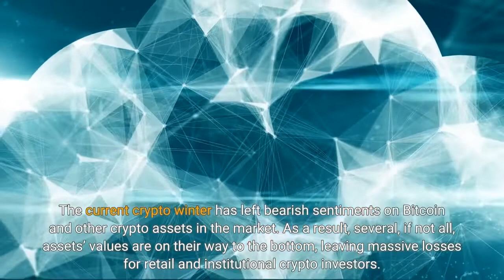Bitcoin Bear Market Not Turning Bullish Anytime Soon Report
The current crypto winter has left bearish sentiments on Bitcoin and other crypto assets in the market. As a result, several, if not all, assets’ values are on their way to the bottom, leaving massive losses for retail and institutional crypto investors. Experts have released several speculating analyses regarding the ongoing bear market, including the condition of Bitcoin and possible future expectations. Bitcoin price remains at the $19k level, never exceeding $24k in the past months. Following the ongoing price trend, a prolonged decline is possible. Market analytics believe the Bitcoin market may not end soon with the current trend. A CryptoQuant analyst said the lack of demand for Bitcoin is one of the signs that the asset prices are not increasing soon. The analyst highlighted the rate of funding in the BTC futures market. He explained that BTC funding rates became negative when Bitcoin price fell from the $22k level and remained at the $19k level. The CryptoQuant analyst further noted that the metric’s values are notably lower in 2022 than in 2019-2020. It indicates a low demand and activity in the futures market, which causes a consolidation period and range phase. The analyst advised close monitoring of the metric’s values, particularly in the short-term, giving reasons. He said extreme negative values might increase the possibility of a short-squeeze, which could cause a price reversal for the cryptocurrency. Another CryptoQuant analyst said the on-chain participants’ short-term sentiments are still bearish. The analyst explained the bearish sentiments exist because Spent Output Profit Ratio (SOPR) for the short-term is below one (1). The analyst said everyone who purchased Bitcoin holdings after December 2020 BTC high is at a loss. For this reason, it would be hard for long-term holder SOPR to turn positive soon. In the current market, short-term SOPR is more informative than SOPR/SOPR, which combines long-term and short-term data. Although the Bitcoin bear market comes with periodic price depreciation and reduced volatility, it presents an opportunity for new BTC investors. Buying when the prices are low and holding till the prices rise is one of the trading strategies in crypto. The DBS Bank, a financial service provider in Singapore, said Bitcoin remains an unmatched investment opportunity despite the bear market. DBS senior vice president and investment strategist Daryl Ho commented on the issue. Daryl said he believes Bitcoin to be unique regardless of the price changes. He further said the central clearing party trade verification makes crypto investments a better opportunity than fiat investments. The DBS executive said the fiat monetary system is governed by central banks, while crypto assets trades get verified via a central-clearing party. He also cited BTC’s 13-year-long record as a boost to investors’ confidence. Meanwhile, Bitcoin still maintains its $19k level and is currently trading at $19,530 with a low of $19,118.